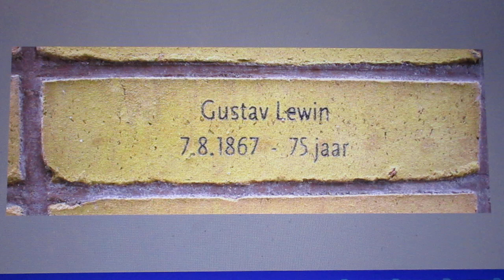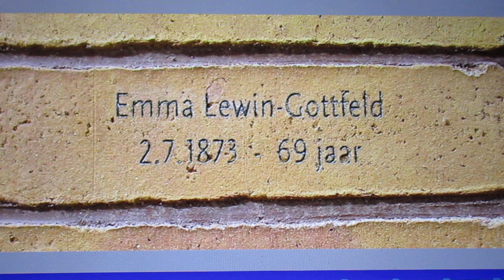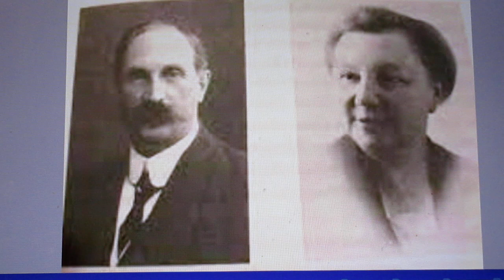When I was 6 years old